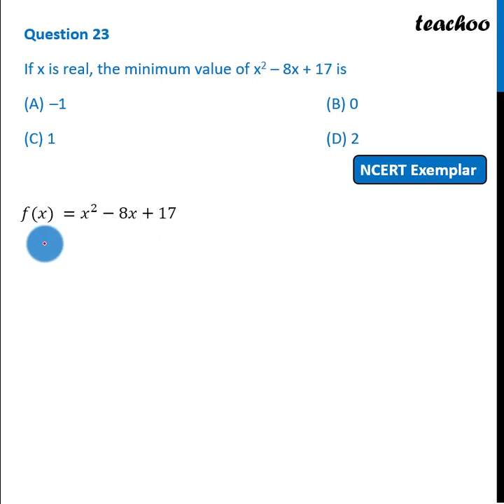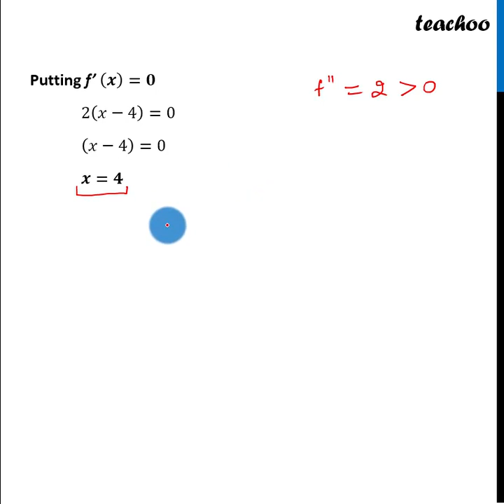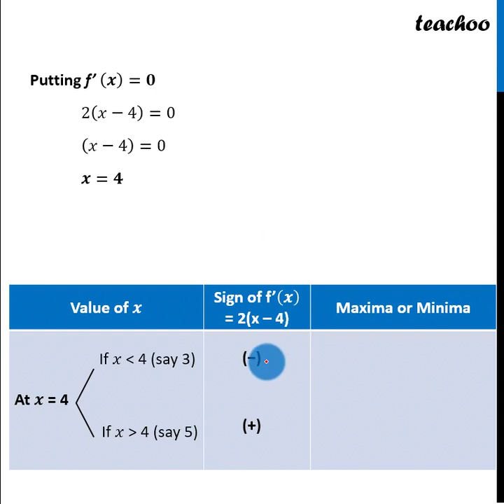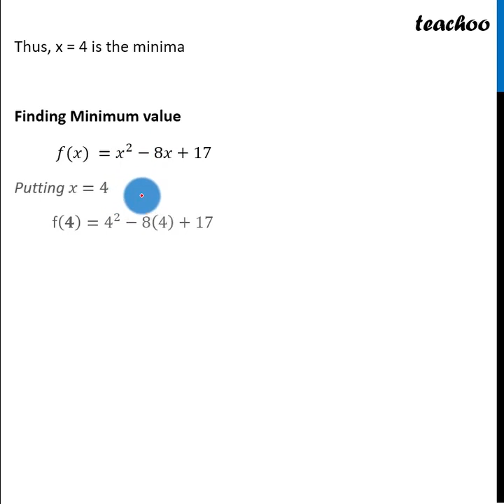If x is real, the minimum value of x2 – 8x + 17 is - NCERT Exempla - Teachoo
Get solutions to all questions of Application of Derivatives Class 12 You can also find all Maths solutions for Class 6 to 12 And solutions and videos for all subjects of class 6 to 12 — Download Teachoo App: Android IOS — Our SOCIAL MEDIA PROFILES ➡️ Instagram ➡️ LinkedIn ➡️ Twitter ➡️ Facebook — Teachoo is your go-to resource to learn anything. For school students, we provide the most organised content for all subjects for Classes 6 to 12. And for non-school students, we teach Excel, Tax Filing, Accounting, Finance and English speaking. Tags